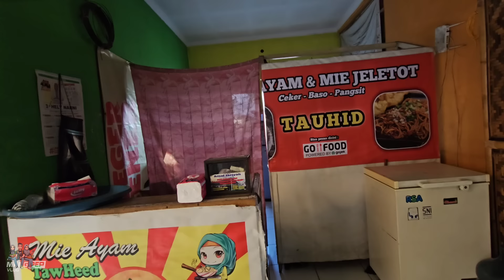KONTROL UMMI RAHMI KE BANDUNG SAMBIL JALAN-JALAN | MANGPEP VLOG